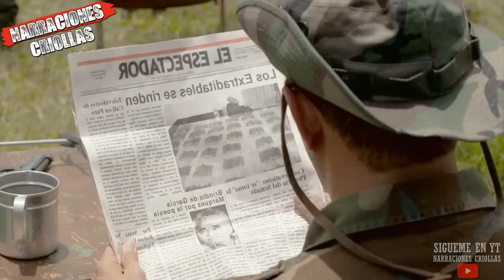Fidel Castaño Gil, El precursor de las Autodefensas Colombianas ¿Sigue con vida?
Hola! en este nuevo video te cuento la historia de Fidel Castaño Gil, este fue lider y precursor de las primeras autodefensas colombianas, su actos, le hicieron tanto daño al pais, que aun hoy en dia se sienten las cicatrices, espero te guste, no te lo pierdas!